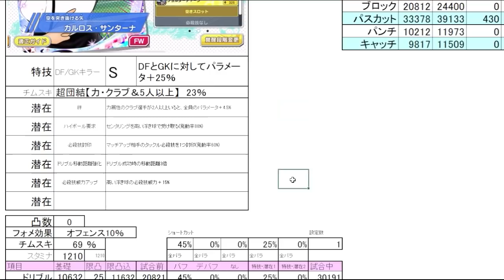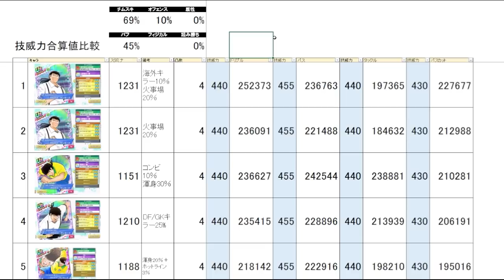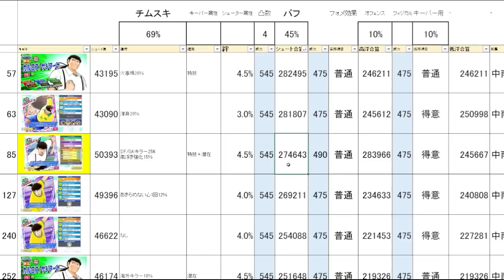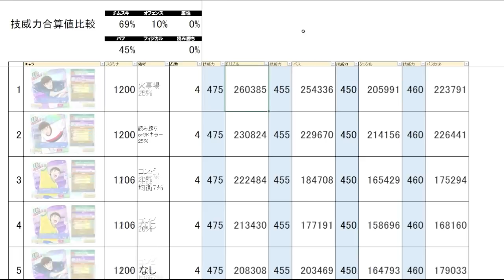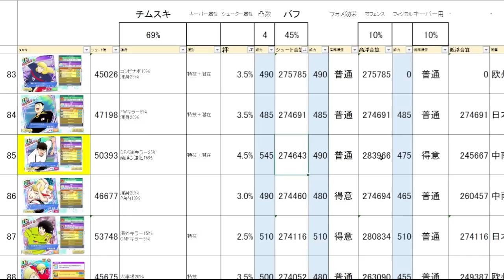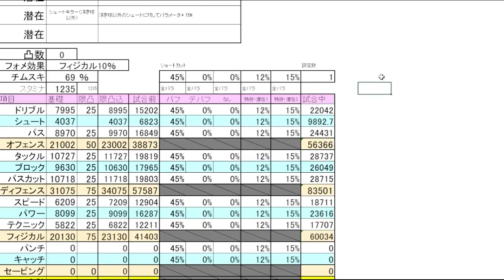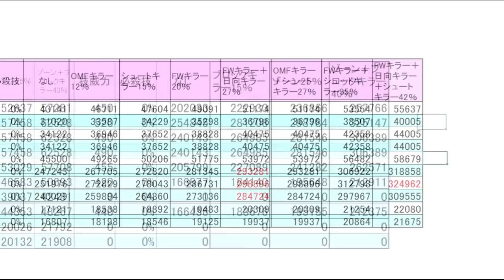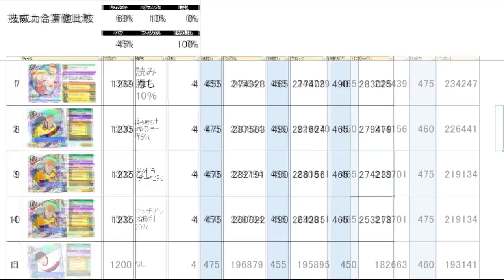サンターナ、ロベルト、トラム、新キャラ数値チェック！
目次
0:00 はじめに
1:21 サンターナ基本情報
2:40 サンターナ数値チェック（無凸）
4:17 サンターナ数値チェック（4凸）
5:52 他サンターナとの比較（シュート以外）
9:10 超フェスピエールとの比較（シュート以外）
10:47 他サンターナとの比較（シュート）
12:44 ロベルト基本情報
13:51 ロベルト数値チェック（無凸）
15:31 他ロベルトとの比較（シュート以外）
17:07 超フェスピエールとの比較（シュート以外）
18:00 他ロベルトとの比較（シュート）
19:01 シューター＆キーパー比較
21:58 トラム基本情報
23:09 トラム数値チェック（無凸）
27:49 トラム数値チェック（4凸）
30:08 他トラムとの比較
31:44 超フェスカルツとの比較
34:22 さいごに

4周年のまとめをつくりましたこちらから

キャプテン翼 RISE OF NEW CHAMPIONS